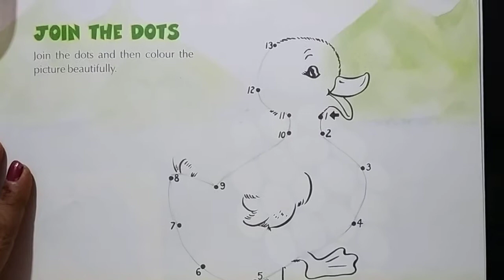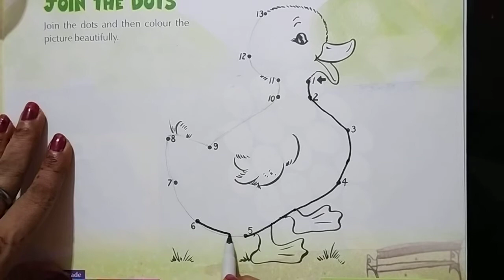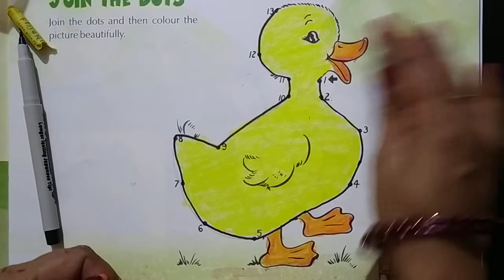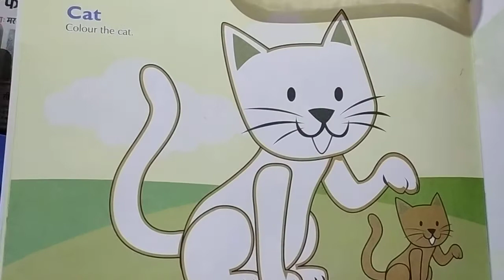Join the Dots & Colour the Picture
Drawing,Class-I ,Page No. 15